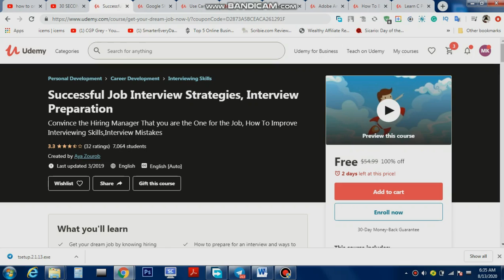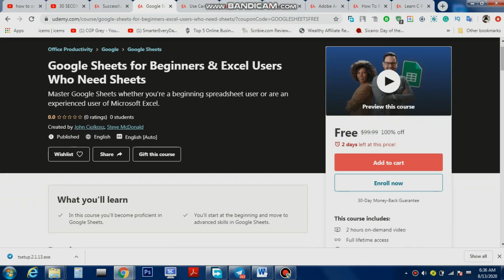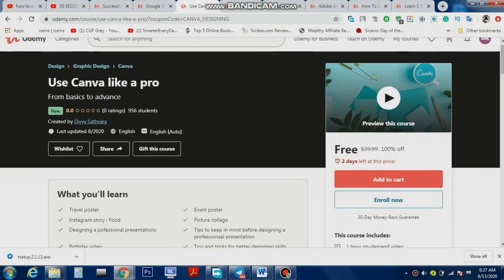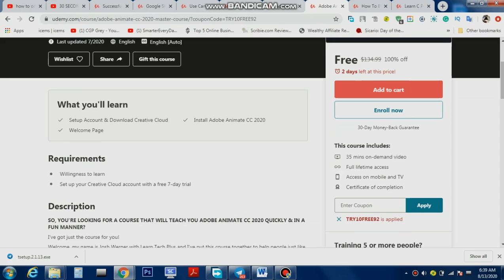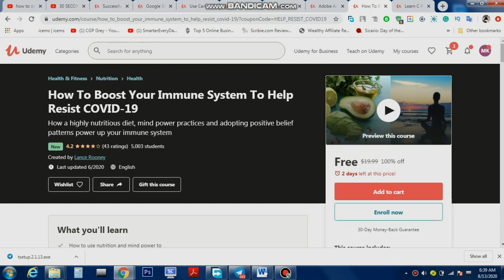Now about Free Udemy E-Learning Courses Today | Get Paid Udemy for Free and Learn latest skills 2020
Assalam o Alaikum! So In this Vlog, I’m going to show you about most in demand Udemy Online Courses for Free | 2020 Free Courses | Vlog 5 By Khazran.
Some Courses here are most in demand Udemy courses right now for Free, Only Some Hours left in Free Offer. For improving your skills in a short time, I have Some Courses in which you can enroll as a free student.
Udemy UdemyFreeCourses KhazranVlogs | Get Best Courses For Free.

Topics Covered In This Video :
udemy courses
udemy Free Courses in Pakistan
udemy Free Courses in England
Udemy Certificate
Udemy By Khazran Vlog
udemy Free Courses In USA
Udemy Free Courses in English
udemy Free Courses In Canada
Udemy Free Courses in Asia
Udemy Free Courses
udemy Online Couses
udemy Online Courses in England
Udemy online Courses in America
Udemy online Courses in UAE
khazran Vlogs
Udemy khazran Vlogs
Udemy vlogs By Khazran
Khazran Vlogs Part 1
udemy python
free courses
udemy online courses
udemy app
Etabs Free Course
Blogging Free Course
Udemy Free Course Of App Building
Udemy Free Course Of Game Development
Udemy Free Course Of Surveying
udemy Pakistan
udemy machine learning
free online computer courses with certificates
udemy free
free data science courses
udemy web development
udemy offers
google free digital marketing course digital garage